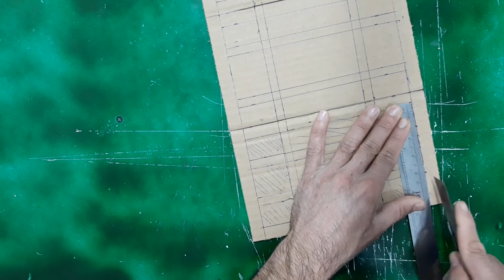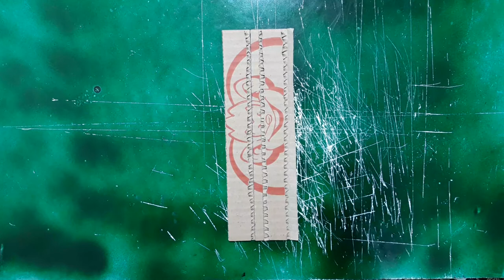lampshade diy ideas/nightlamp making at home catdboard[5-Minute Lights]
Want to jump into the world of recycling craft?
I made lampshade today.
It is easy to make and practical.

_____ _____Timestaps__________ ____________
0:00 lamp cover
3:08 connected lamp
4:00 lamp base
5:14 outro

thanks for visiting[5-Minute Lights]